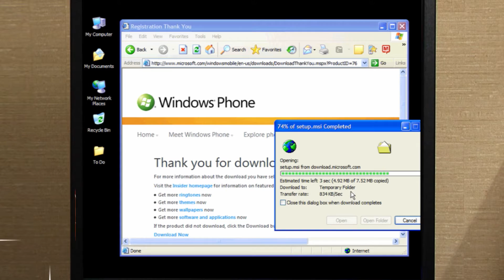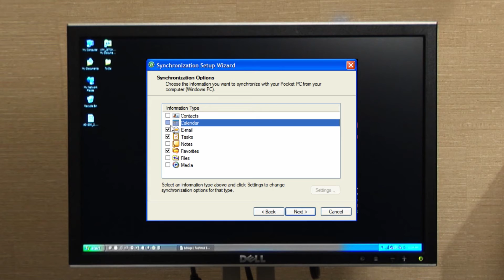AD-Series & CO-Series How to Setup ActiveSync with the HHD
This video will show you how to setup ActiveSync on your computer to use with your HHD.